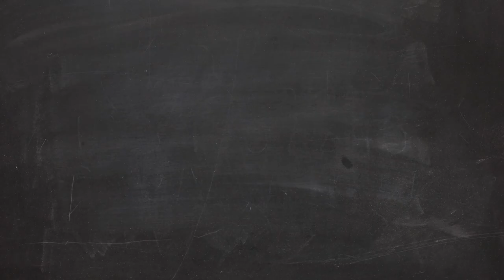Inside The Play | Lizotte's First NHL Goal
Go inside the play of Blake Lizotte's first NHL goal with Austin Wagner, Jim Fox and Pepperdine University.